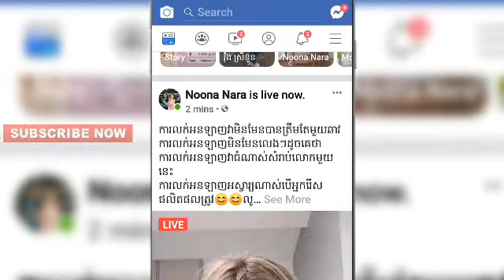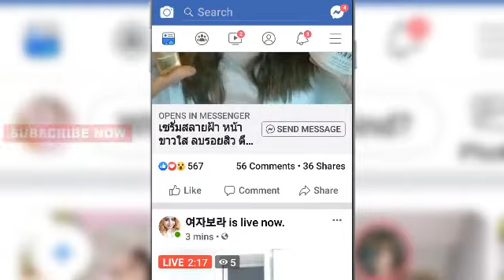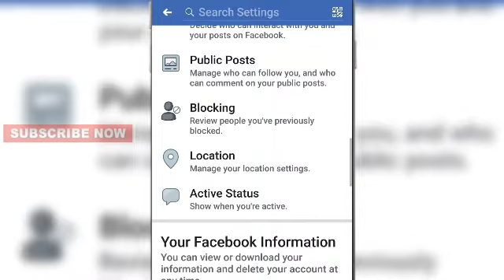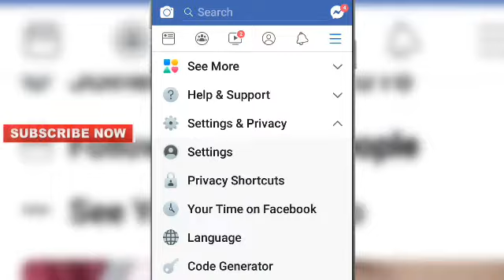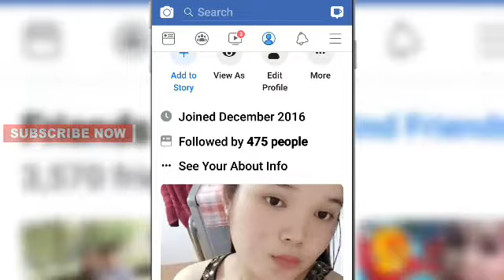chantha របៀបបើកអោយមានមិត្ត Followe លើ Facebook 2019| How to open Followe on Facebook Setting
●សូមអរគុណ